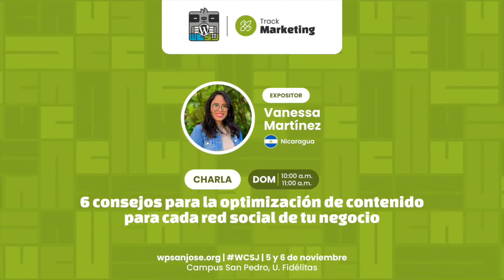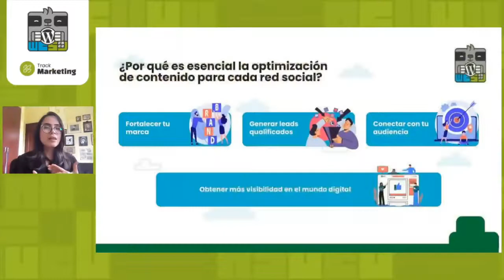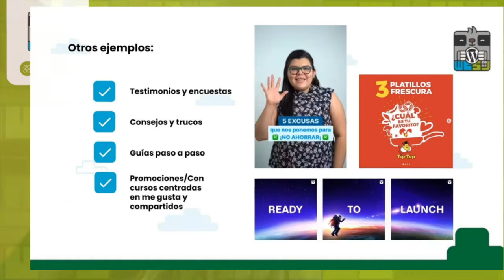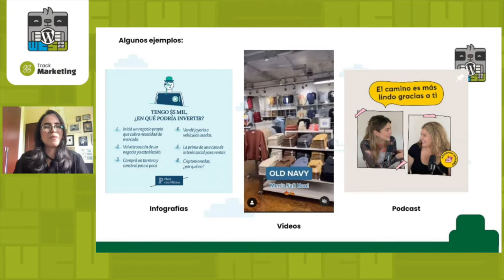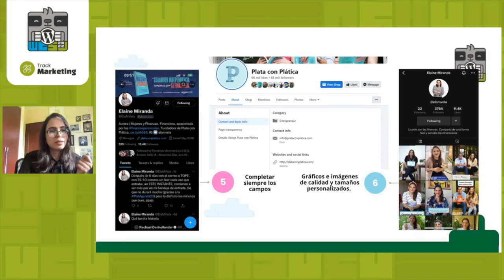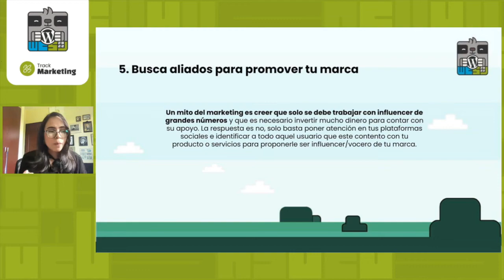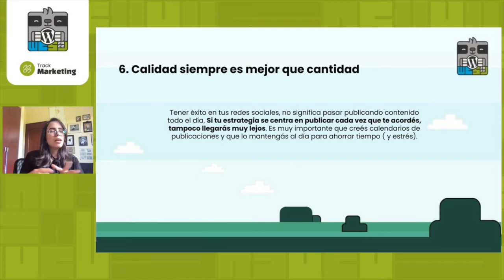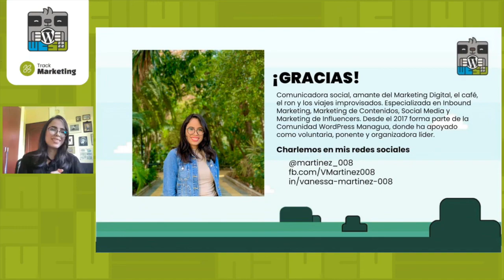6 consejos para la optimización de contenido para cada red social de tu negocio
Pero, ¿Las publicaciones y campañas realmente funcionan? Por lo tanto, en esta charla se echará un vistazo a 6 formas simples pero efectivas de crear contenido con mensaje, tono e imágenes adecuados, que le darán vuelta a la cotidianidad de sus publicaciones y lograran que su “feed” se convierta en un atractivo rincón visual que logre atraer, convertir y deleitar a sus usuarios.